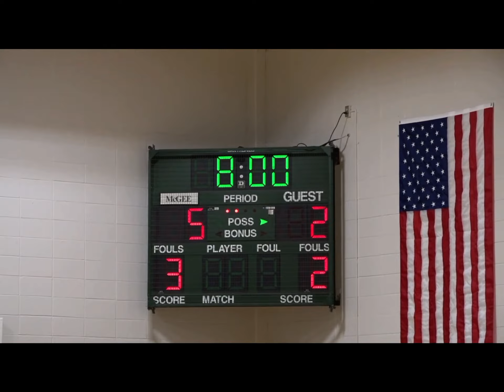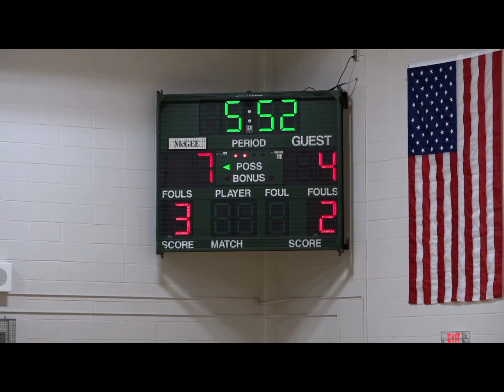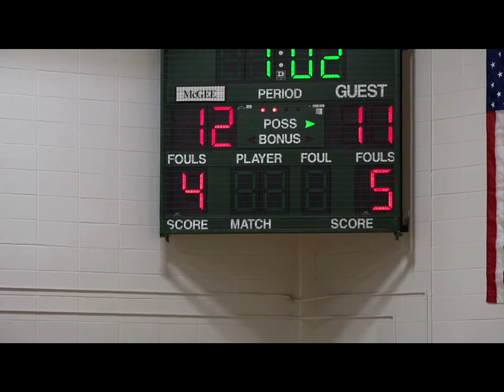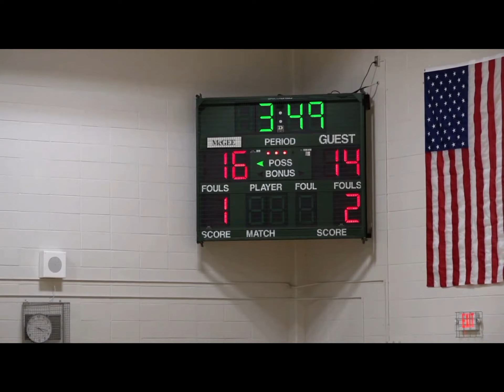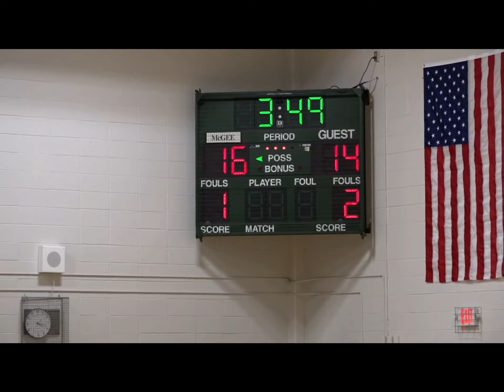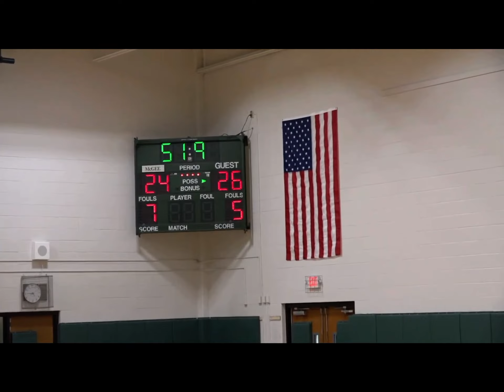Washington MS vs McGee MS 🏀( Part 2: Away game) 2/26/2021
Jeremiah #5 and his Washington team gets a big win over the number 1 team in the surrounding area. Game started out rough with a score of 12-11 going into halftime for the Washington Wildcats but they all pulled together in the second half and got the win over an undefeated Spartan team.

Great win boys!!!